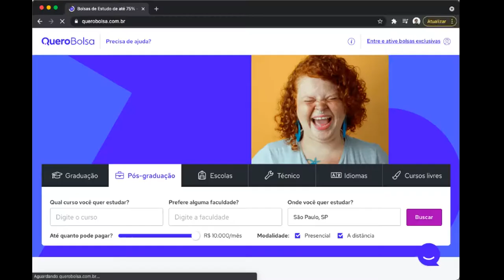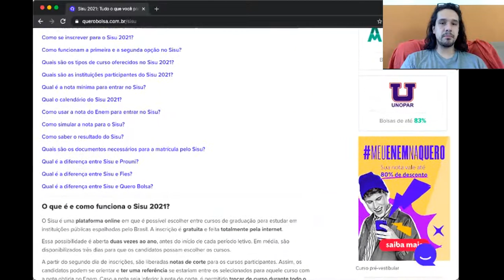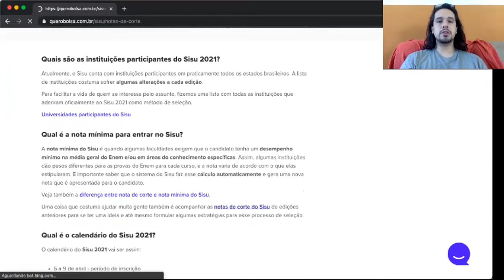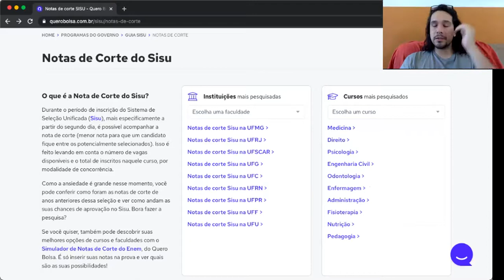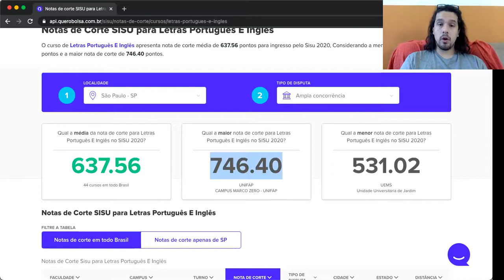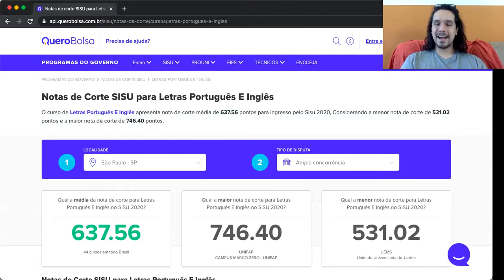Como descobrir minha nota de corte?